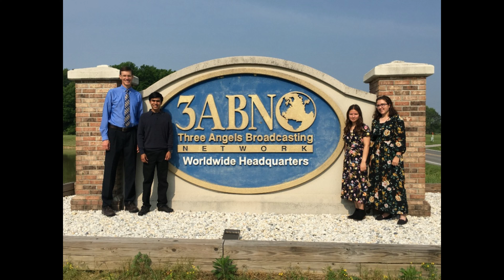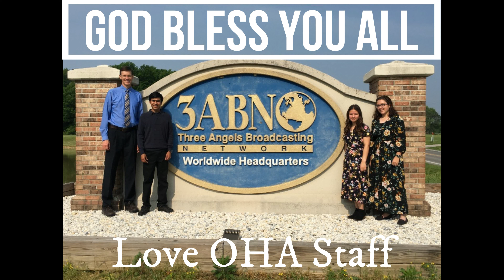Ouachita Hills Academy 2022 Class Slideshow (Version A)